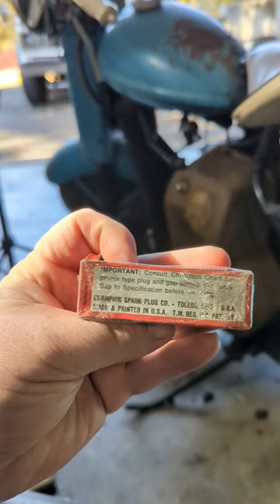Vintage Sparkplug for the 1958 Cushman scooter.